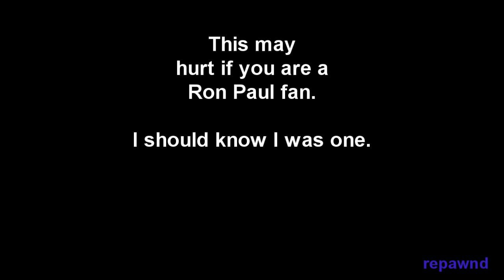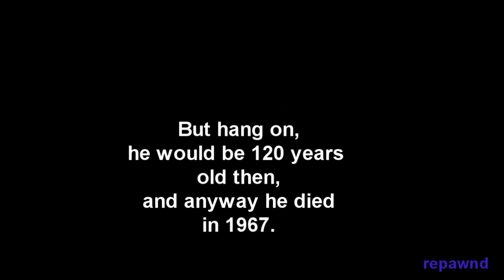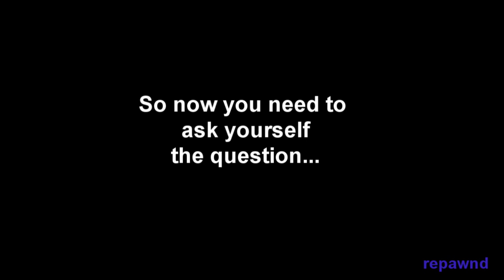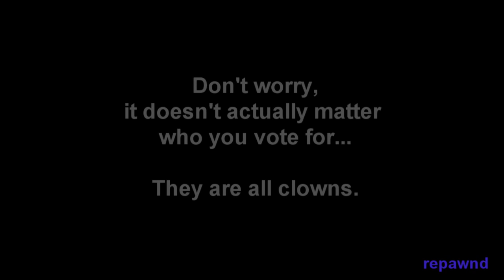Who is Ron Paul?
Let's take a closer look to see what we can find.

All source material available via Google image search.

To my new friend in Hawaii, thank you for the help.